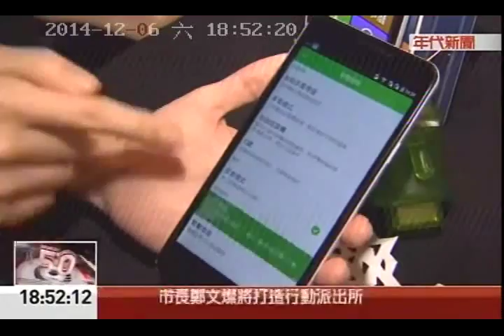酷派大神F2戰蘋果尬三星@年代新聞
【Coolpad酷派大神F2新聞稿】

左迎HTC  右擊小米  前啃蘋果  後咬三星  台灣市佔強攻5%
比規格  比價格  比介面  比應用  酷派菁英來襲  不玩飢餓  目標50萬台

台灣4G開台，4G手機風起雲湧，第一款4G 64位元雙卡雙待手機-酷派大神F2，挾市場最高性價比之姿，搭配人性介面CoolUI，進軍海外自由競爭市場第一戰，在不畏全球大廠圍攻下，目標同步搶攻年輕人與銀髮族雙市場，搭配電信商與通路策略聯盟，2015喊出台灣市佔5 %與50萬支手機銷量，市場洗牌值得觀察。

酷派大神F2登台，以搭載64位元高通驍龍615八核心處理器，擁有 5.5 吋 720p HD 螢幕、2GB RAM / 16GB ROM，以及 F2.0 大光圈 1,300 萬畫素的主相機，除了支援 4G LTE上網，獨家輕桌面的CoolUI，大字體關愛模式、更具備雙卡雙待功能，且價格只要新台幣5490元〈含原廠智慧皮套〉，硬生生是HTC Desire 820〈市價9990〉雷同規格近乎一半的價格，而上市預購從12月9日正式開賣。

酷派台灣代理嘉騰科技總經理胡大維表示，64位元已是手機下一世代的標準規格，再搭配雙卡雙待的靈活彈性，暢遊在未來全球4G網路近乎無死角，且比擬iphone的超靈敏觸控與人性UI，不但滿足年輕人的娛樂需求，銀髮族的大字體模式，在5.5吋螢幕下，更顯得用心與便利。

酷派繼在中國超越三星銷售量後，除持續與各廠牌競爭外，海外市場的重視聲音與日俱增，而台灣恰巧華人與歐美自由競爭市場的最佳試金石，酷派團隊這次更是重兵壓境，集團執行副總裁兼任海外事業的李旺，率領大神掌門人祝芳浩副總裁等一行高階團隊，親臨台灣市場考察，對於酷派大神海外市場第一戰重視程度與期待，不可同日而語。

在第四季上市4G手機中，同樣打著高性價比的手機，以大神F2算最後一波的高潮，無論是小米系列的紅米NOTE、華韋的榮耀6，或是HTC的Desire 820，上市銷售皆獲佳績，而酷派大神F2聖誕前夕與資訊展期間的發表，更是讓許多酷粉列為聖誕自用或贈禮最佳選擇，而這一波商機，據胡大維總經理表示，將會延續到農曆年前，已有許多網友表示將列為贈送家中長者最棒的禮物之一。

高性價比手機，確實作為許多手機廠商切入市場的利基，但對於消費者而言，經濟實惠固然是消費重點，但使用品質與售後服務才是新品牌或新產品能否接受市場考驗的基礎，相信這才是酷派大神F2上市後最重要的課題。